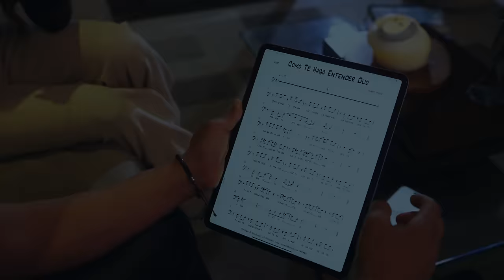Como te hago entender - Alberto Barros